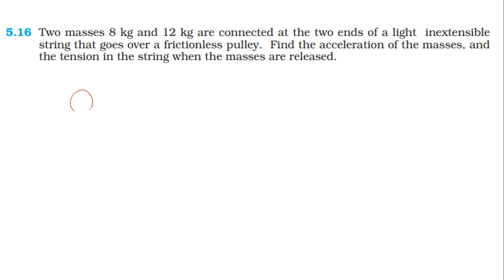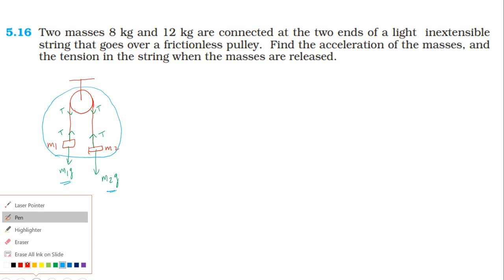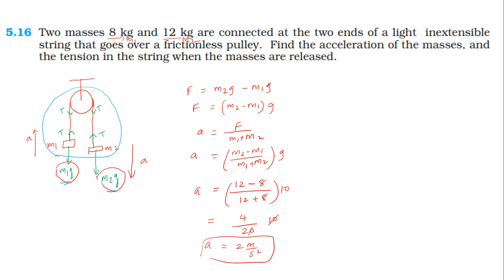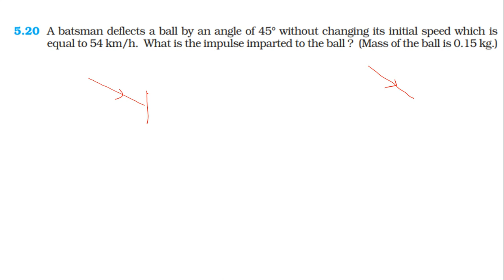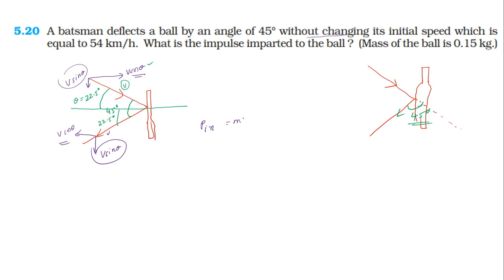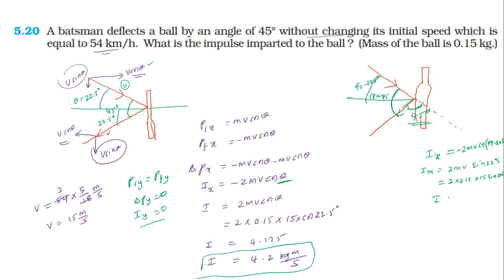NCERT SOLUTION | CLASS 11 PHYSICS | EXERCISE 5.16, 5.17, 5.18, 5.19, 5.20 | LAWS OF MOTION|IN TAMIL